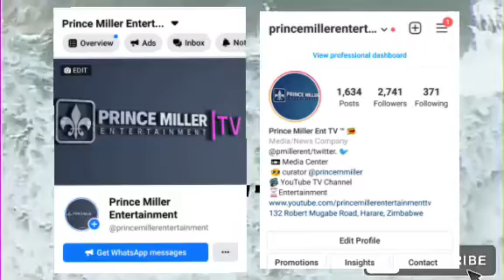PRESIDENT EMMERSON MNANGAGWA REWARDS MDC ALLIANCE DEFECTOR • DAILY NEWS